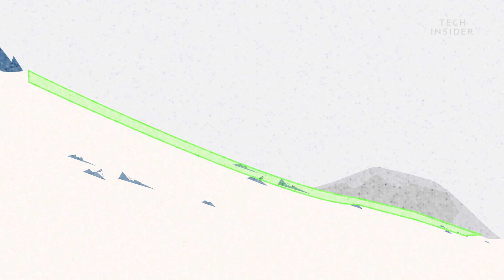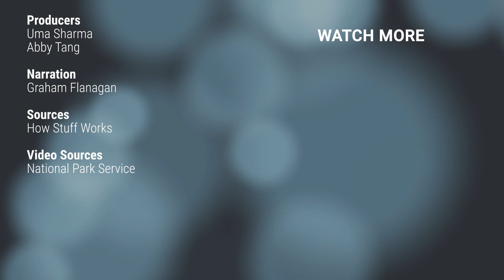How To Survive An Avalanche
Going to the snowy mountains is not all fun. Amidst it all lies avalanches so strong they can uproot anything that blocks their path. But here are some ways you can survive the deadly grip of an avalanche.

Following is the transcript of the video:

An average of 27 people in the US die every year from avalanches. The saddest part is that the victims are actually the ones triggering the avalanches in the first place.

Avalanches are one of the most powerful forces of nature humans ever come across. In seconds, they can sweep trains off their tracks, uproot trees, and collapse entire buildings. They can also bury unsuspecting backcountry travelers under feet of snow. But there are some tricks you can learn to make sure that slope won’t be your last.

The number one way to avoid getting caught in an avalanche? It’s pretty obvious steer clear of places where avalanches happen, namely snow-capped mountains with steep slopes. Specifically, slopes between 30-45 degrees.

But if you insist on climbing Everest or skiing in Aspen, then your first rule of thumb should always be to check the daily avalanche forecast. Most avalanches happen right after a heavy snowstorm especially a windy one. Winds can pack the snow in more tightly, creating a strong, dense layer of snow on top.

But you can’t predict an avalanche by this layer, alone. The real threat is what lies underneath. If the underlying layer of snow is weaker than the top, all it takes is the right amount of pressure and WHUMPF!

That’s the first thing you’ll hear. It’s the weak layer collapsing under your added weight, like a house of cards. You may even see cracks form in the slab of snow around you. If you can, try to get off the slab, since that’s what will be tumbling downhill in a few milliseconds.

But if you’re unable to escape, try grabbing on to a nearby tree. No trees?

Then you’re going to go for a ride. But don’t lose hope! Immediately cover your mouth to prevent snow from getting into it and hope you don’t crash into anything.

Being in avalanche is like being caught in a violent ocean wave. Over 70% of deaths occur because the person can’t breathe. That’s why it’s imperative that you try to keep your head above the swelling cloud of snow around you. This moment, right here, could make the difference between life and death.

Don’t worry too much about form. Thrashing, kicking, breaststroke whatever keeps you near the surface. And contrary to popular belief, if you’re wearing a backpack, hold on to it!

The second-highest risk of death is trauma from hitting a tree, boulder, or another stationary object at a high speed. Keep your backpack on, and you have an extra cushion behind you for protection.

After the snow settles, there’s not much you can do but wait for rescue.

This isn’t like the snow you’re used to once it stops, the consistency will feel like cement. It’s nearly impossible to dig out of.

Your biggest concern now is breathing which will not be easy, and could even backfire on you. While snow is often porous, your warm breath can temporarily melt the snow that’s in front of your face. And under the cold conditions, that water will likely re-freeze into ice, which is not good.

What you’re left with is a layer of ice that basically seals you in with the CO2 you’re exhaling. You might as well tape a plastic bag over your head.

To avoid suffocating, try to punch your hand to the surface. This offers a clear signal to rescuers and if you can wiggle it around creates an air shaft for you to breathe.

Statistics show that you have the best chance of survival if you’re rescued within about 15 minutes. After 20 minutes, your chances drop to about 30%.

Thanks to advanced technology, there are ways you can drastically improve your odds. Attach an avalanche beacon to yourself before you even go into the backcountry. Rescuers can use it to track you down. Also consider wearing an airbag pack, which can keep you buoyant in an avalanche.

Even with these tools, safety isn’t guaranteed. So, be smart about when and where you choose to climb.